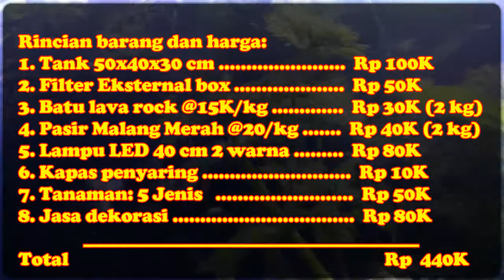Setting Aquascape - part 2 | saat hobi jadi nilai bisnis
Aquascape merupakan seni tata tanaman dalam air/aquarium. Dimana semua tanaman menggunakan tanaman hidup, ada tanaman yg butuh oksigen dan karbondioksida ada juga tanaman yang tidak butuh banya karbondioksida (nahh yang satu ini yang gampang buat aquascaper pemula..hehehe 😁).

ya sudahlah liat aja lah ya, ,, tonton aja. kalo suka ya di like kalo nda suka ya dislike aja..